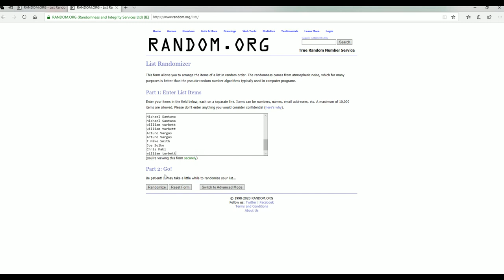2019 Panini Select Football ID 19SELECTFB101 RANDOM